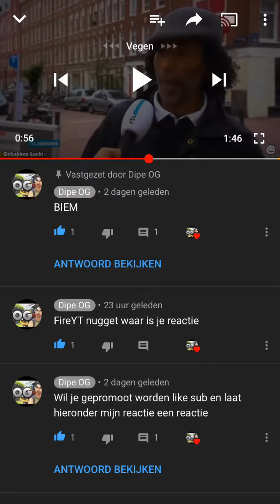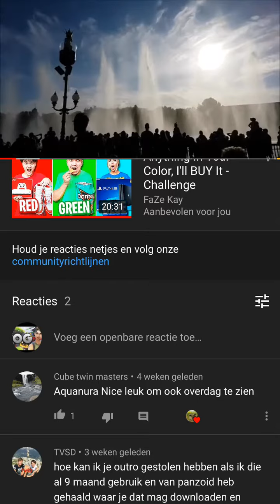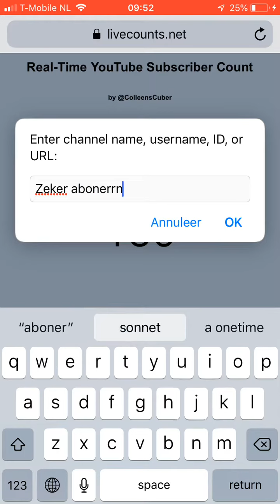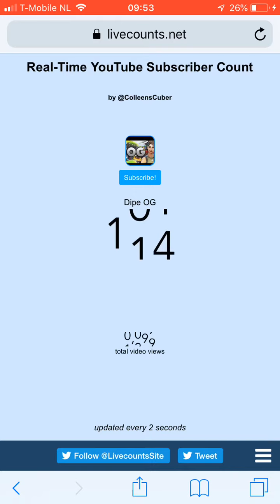Sub op nie bir en op dietrich Vandoren